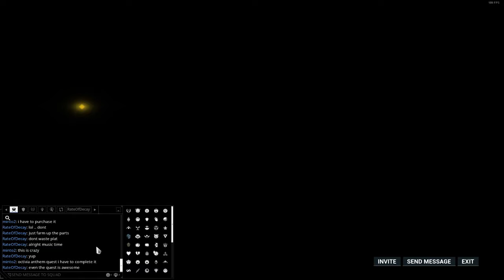WARFRAME Full Gameplay WalkThrough (Complete mercury junction)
Warframe is an online action game that includes elements of shooters, RPG and stealth games. The player creates their Tenno character, which includes a basic armor unit called a "Warframe" which provides the player with special abilities, basic weapons (a melee weapon, guns, and sidearms), and a ship. Through the ship's console, they can select any of the available missions to them. A main storyline set of missions requires players to complete certain missions across planets and moons in the solar system, to be able to access relays that they can progress to other planets or locations. Other missions rotate over time as part of the game's living universe; these can include missions with special rewards and community challenges to allow all players to reap benefits if they are successfully met. Aboard the ship, the player can also manage all other functions for their Tenno, including managing their arsenal of equipment, customizing their Warframe and weapons, crafting new equipment, and access the in-game store.

Missions can be played alone or with up to four players in a player versus environment cooperative manner. Each mission is given a ranking that indicates how difficult the mission is. Missions are generally played on randomly generated maps composed of "tiles" of map sections. Missions have various objectives, such as defeating a certain number of enemies, collecting data from terminals without activating alarms, rescuing prisoners, or defending points on the map for set periods of time. Newer updates have added space-bound combat using Archwings, and a large open-field environment where numerous bounties can be completed. Players can use their weapons, special abilities, and a number of parkour style moves to navigate through and overpower forces within these missions. Downed players may choose to revive themselves up to a maximum of six times, or can be revived by other players an infinite number of times. Once complete, players are rewarded with in-game items, as well as in-game currency and items picked up while exploring the map; failure to complete a mission causes these rewards to be lost. In addition to cooperative missions, the game includes player versus player (PvP) content through the multiplayer "Conclave", which also rewards the player for placing high in such matches.

Players and their equipment also gain experience and level up from successful missions; equipment with higher levels can do more damage and support more "mods", special cards that can be slotted into the equipment to change its attributes or provide passive bonuses and abilities. Mods are dropped by enemies during missions and may be part of the rewards, and are generally given out following a rarity distribution, with more powerful mods being more elusive to acquire. Alongside mods, players have other means of improving their equipment, including conditional upgrades called Arcane Enhancements and Riven Mods, weapon-exclusive mods whose weapon, buffs and stats are determined upon unlocking. Another type of reward is equipment blueprints, which can be used to construct new Warframe parts or weapons; blueprints and their resulting equipment may also be purchased directly using in-game money called Platinum. Players need to have specific quantities of construction materials (found from missions and their rewards) to build these items.